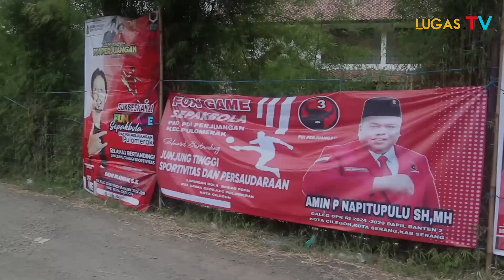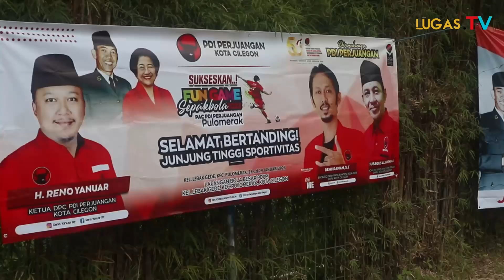Perlombaan Sepak Bola PDIP Di Kec.Pulomerak , Ikut Meriahkan HUT PDIP Ke 50